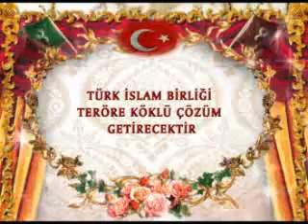TÜRK İSLAM BİRLİĞİ TERÖRE KÖKLÜ ÇÖZÜM GETİRECEKTİR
adnan oktar, harun yahya, ahir zaman , birlik, kardeşlik ,türk islam birliği,mehdi, ,bav,fransa,atlas,popular,video, yeni,güzel, mehdiyet,mason,masonluk,haberturk,yiğit bulut .